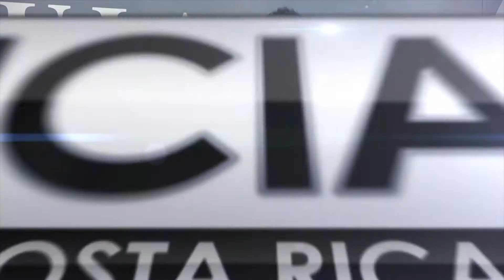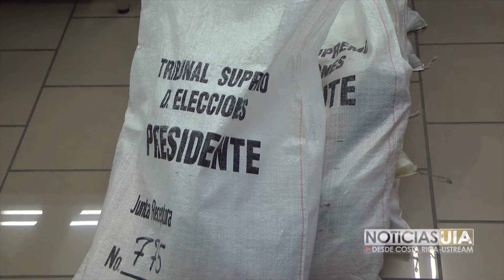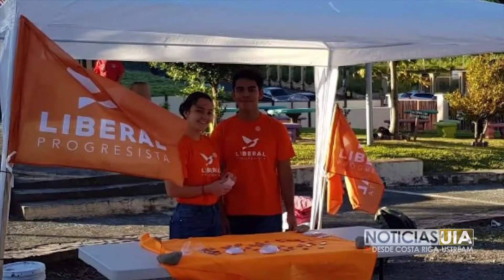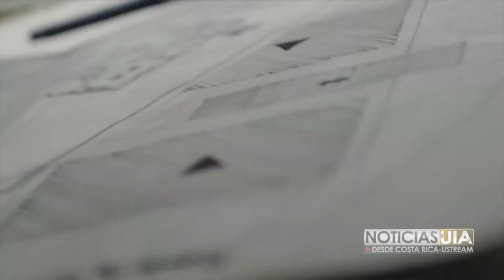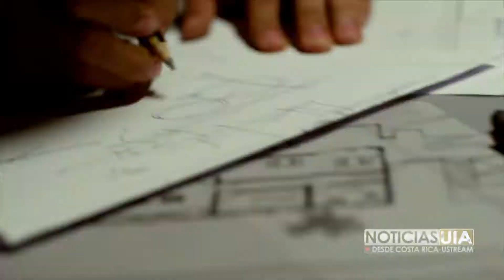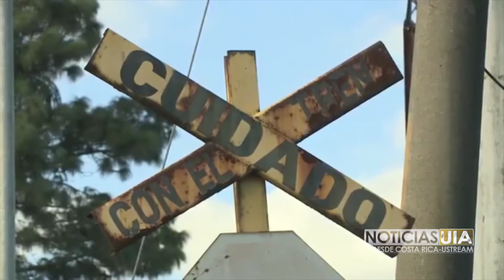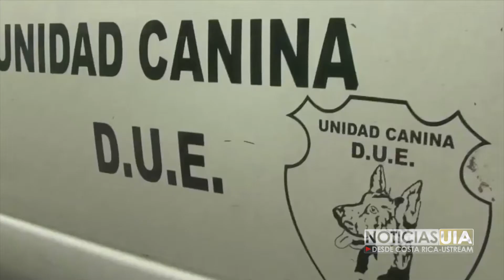Noticias UIA, 23 de febrero de 2018, Universidad Internacional de las Américas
Presenta Javier Barrantes